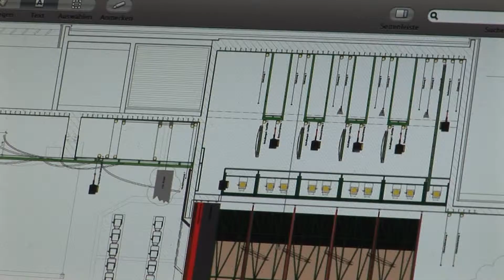Bühnen- und Lichttechnik Montforthaus Neu